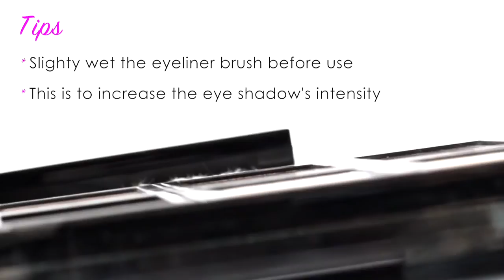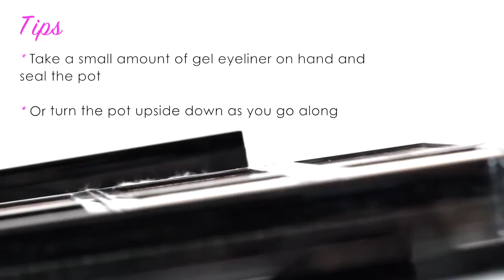Beauty Files: Eye Lining with Bobbi Brown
Bobbi Brown shows us how to line the eyes in three variants - eye shadow, gel and pencil - for three different effects.